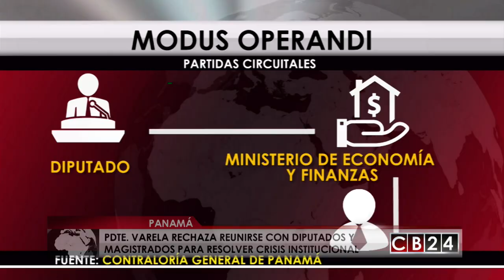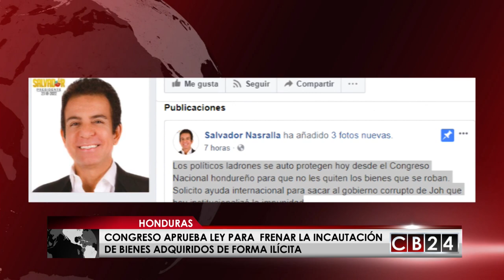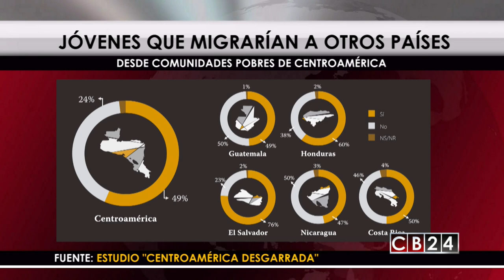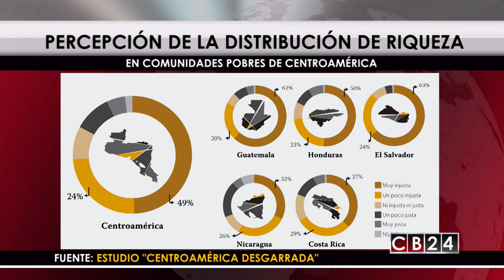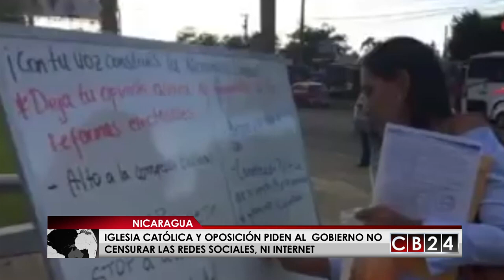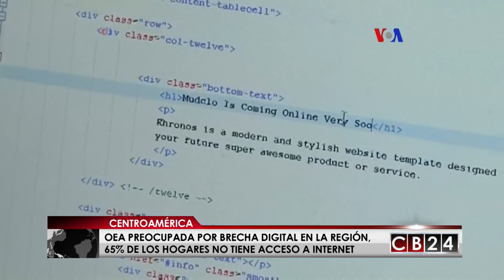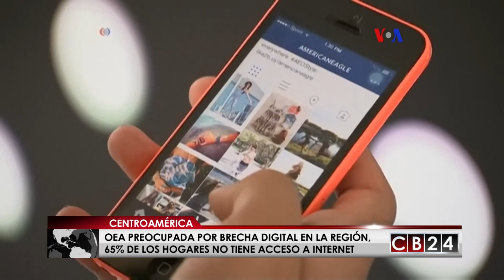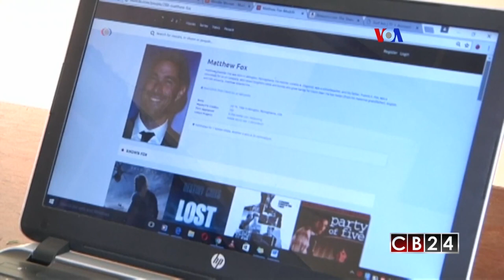Es Noticia Centroamérica: Edición 24 y 25 de marzo del 2018